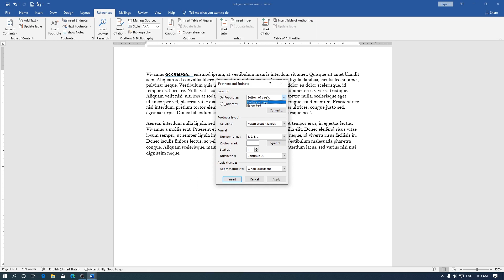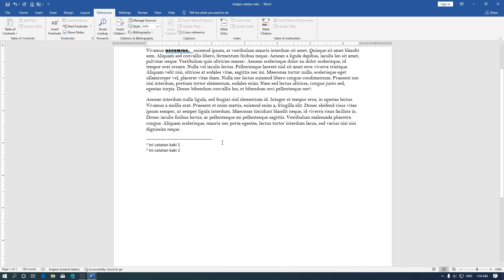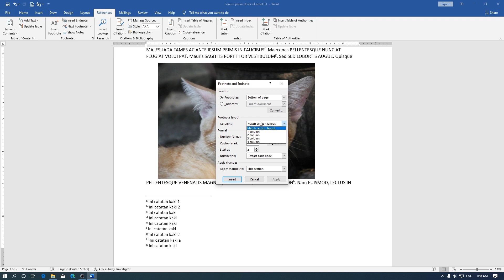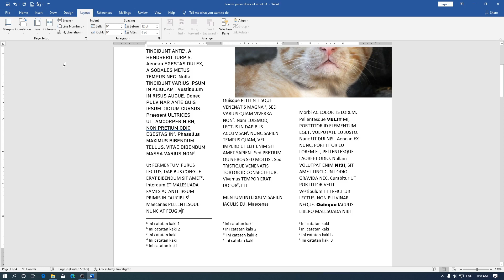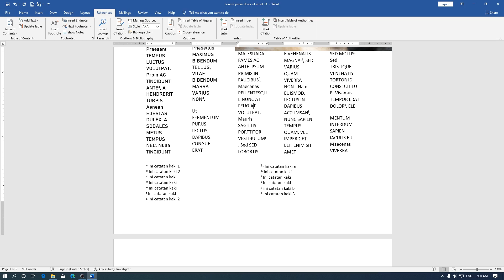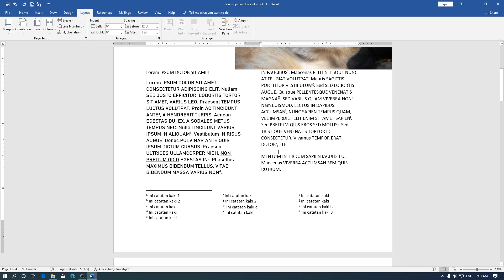Belajar Microsoft Word Lokasi Penempatan dan Kolom Catatan Kaki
Sekarang kita akan belajar mengenai lokasi penempatan dan kolom catatan kaki pada Microsoft Word

Location footnote atau lokasi footnote pada pengaturan lanjutan, di sini kalian akan menemukan lokasi catatan kaki, untuk lokasi catatan kaki ada 2 yaitu:
a. Bottom of page/dibawah halaman: pengaturan dibawah halaman adalah pengaturan awal yang digunakan untuk catatan kaki, jadi kalian tidak perlu merubahnya. Kalian bisa melihat bahwa lokasi antara tulisan dan footnote sangatlah jauh
b. Below text/dibawah tulisan: berbeda dengan dibawah halaman, catatan kaki dibawah tulisan ditaruh pas di bawah tulisan yang sedang kalian kerjakan, tentunya di sini kalian bisa melihat perbedaannya
Format kolom

Catatan kaki yang kalian buat juga bisa kalian berikan kolom jika kalian ingin menggunakannya, pada pengaturan format kolom ini kalian akan menemukan:

a. Match section layout: berbeda dengan 1-4 kolom pengaturan match section layout / menyamakan dengan layout bagian/seksi, pengaturan ini berpengaruh terhadap jumlah kolom yang terdapat pada tab layout grup page setup pada pengaturan halaman tulisan yang kalian buat. Tentunya jika kalian menggunakan pengaturan halaman 4 kolom maka akan terdapat 4 kolom juga
b. 1-4 column:  pengaturan 1 sampai 4 kolom ini tentunya seperti yang sudah kalian pikirkan pada catatan kaki kalian ini akan dibuat sampai 4 kolom.